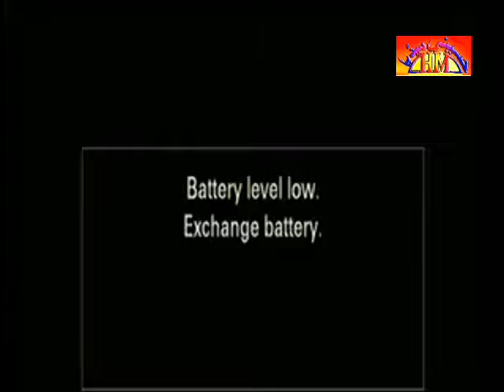Complete Majlis E Aza | 24 March 2016 | Ali Masjid Shakhupura